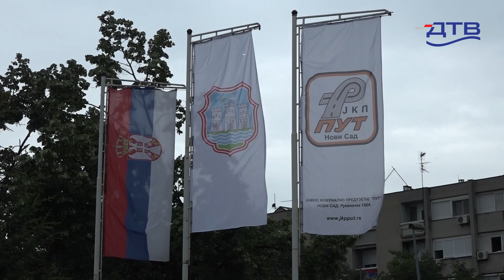DTV - Intenzivni radovi na uređenju saobraćajnica u Novom Sadu i okolini